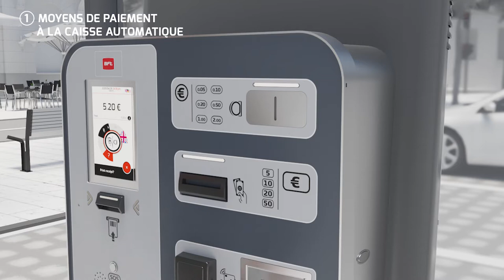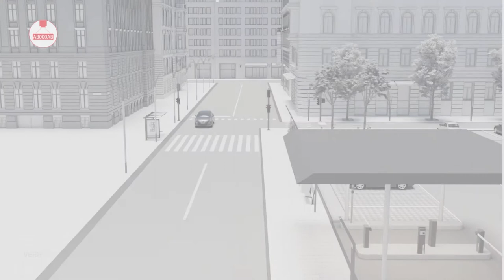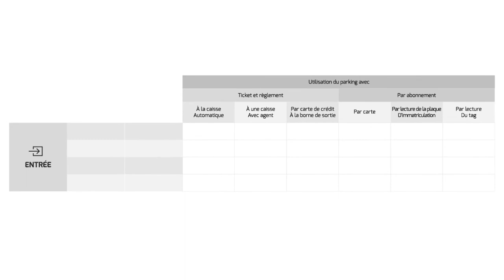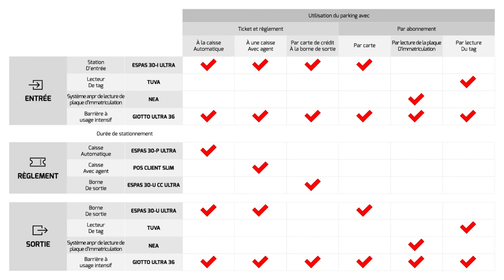Systèmes de gestion de parkings automatique (FR)